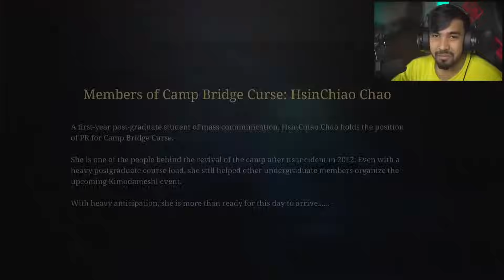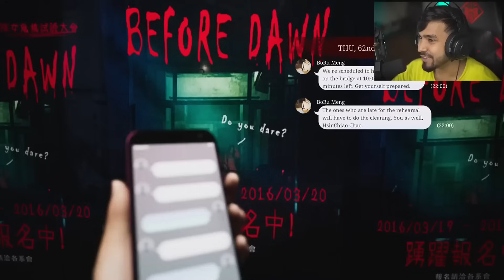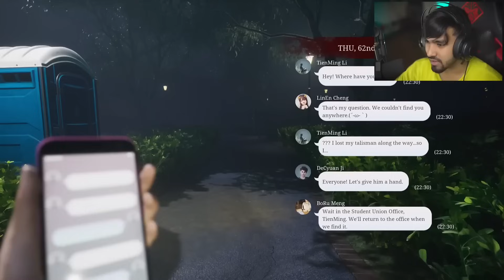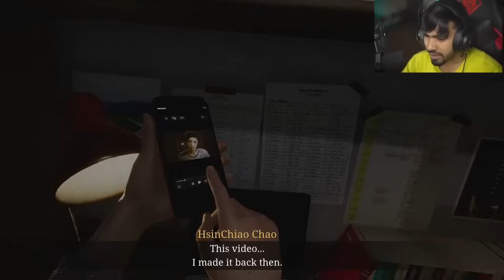A NEW DANGEROUS SCHOOL HORROR GAME - TECHNO GAMERZ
In This Video Techno Gamerz Is Playing - A NEW DANGEROUS SCHOOL HORROR GAME

 TECHNO GAMERZ
thr bridge curse road to salvation
gameplay
techno Gamerz new gameplay
horror
escape
ujjwal
techno Gamerz
techno Gamerz funny horror moment
ujjwalgamer school horror game
gaming series
viral video
viral
trending
A NEW SCHOOL HORROR GAME
horror gameplay

Credit - @TechnoGamerzOfficial

:- Definitely this channel will give you unique content. I do many things in the video to make unique and I
always try to make that stuff which you have never
been seen before. I spend more than 2 days to make the video unique. Such a way that video have high educational and entertainment value. I also add sound effects
according to the situation, background music
according to gameplay.
etc. My all gameplays are fully edited, colour grading, If you have any concerns and if l used your content and you want to remove it, please send an email at " ". We will remove it as soon as possible.

Must Read:- This channel don't impersonate any
channel or individual.

About: This is a gaming channel here you find gaming
videos in hindi, I play PC games as well as mobile
games. I play many games like Gta 5, Minecraft, Horror Games